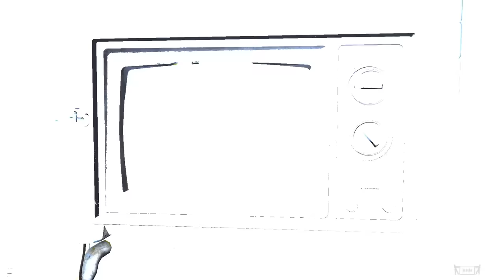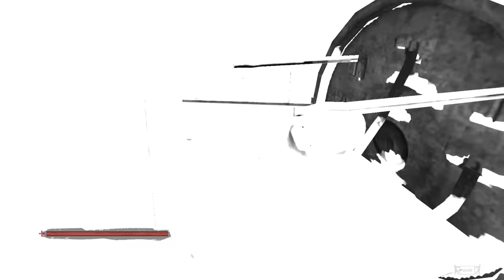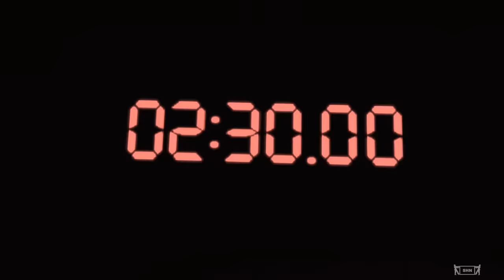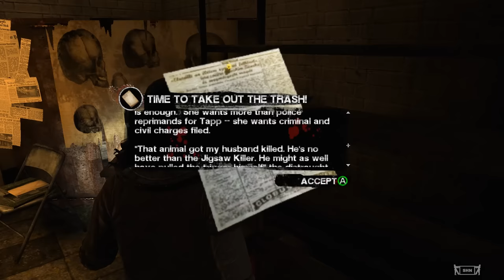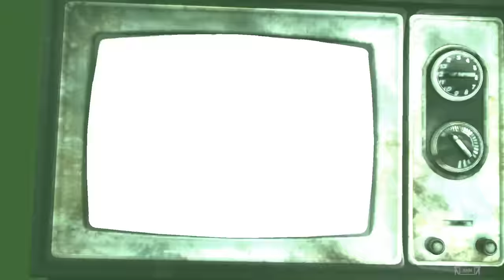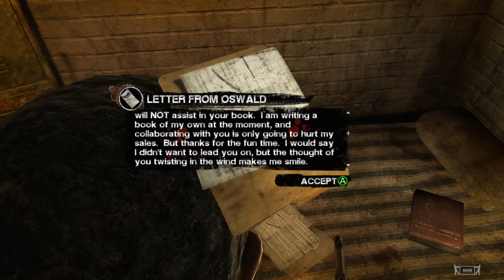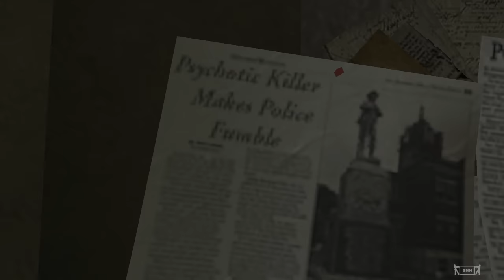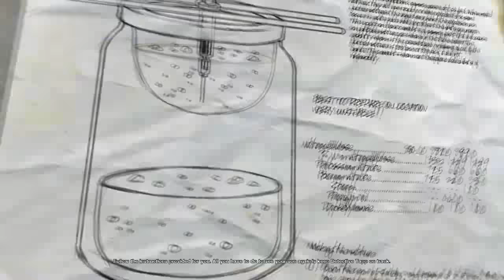SAW | Full HD 1080p/60fps | Game Movie Walkthrough Gameplay No Commentary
SHN Rating for SAW 👻👻👻

This Game takes place after the events in the original Saw and before Saw 2